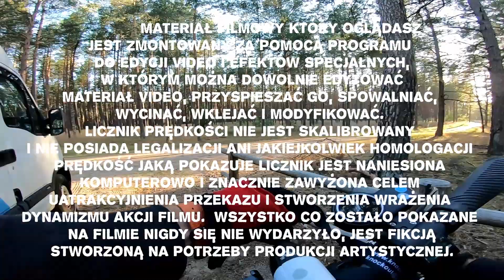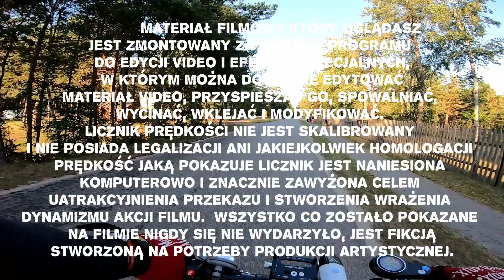Wdzydze Kiszewskie - pustki w środku sezonu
Zabieram Was do Wdzydz Kiszewskich, zobaczymy co tam się wyprawia w połowie lipca. Zwiedzamy wieczorową porą , oczywiście na hulajnodze elektrycznej Joyor Y6-s. muszę ją pomęczyć trochę po pobycie w serwisie :-)

Uwaga! Materiał filmowy który oglądasz jest zmontowany za pomocą programu do edycji video i efektów specjalnych, w którym można dowolnie edytować materiał video, przyspieszać go, spowalniać, wycinać, wklejać i modyfikować. Licznik prędkości nie jest skalibrowany i nie posiada legalizacji ani jakiejkolwiek homologacji. Prędkość jaką pokazuje licznik jest naniesiona komputerowo i znacznie zawyżona celem uatrakcyjnienia przekazu i stworzenia wrażenia dynamizmu akcji filmu.  Wszystko co zostało pokazane na filmie nigdy się nie wydarzyło, jest fikcją stworzoną na potrzeby produkcji artystycznej.  Jakiekolwiek podobieństwo miejsc, zdarzeń, osób i przedmiotów jest przypadkowe i niezamierzone.

Jeśli znajdujesz filmik ciekawym i pomocnym, nie pogniewam się jeśli postawisz mi filiżankę czarnej mocnej kawy lub